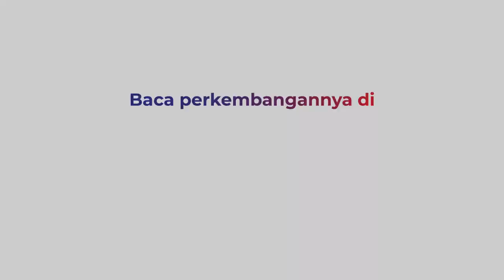Truk Muatan Es Krim Kecelakaan, Evakuasi Sopir Terjepit Berlangsung Dramatis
2 buah truk teronton terlibat kecelakaan di Jalan Raya Nganjuk-Jombang, di Desa Kedungrejo, Kecamatan Tanjunganom, Nganjuk, Jawa Timur, Senin (18/10) siang. Akibatnya 2 pengemudi truk terjepit dan menderita luka parah, ke 2 nya berhasl dievakuasi dan langsung di bawa ke RSUD Kertosono, Nganjuk.

Peristiwa bermula saat truk tronton bermuatan ice cream melaju dari Nganjuk Menuju Jombang, diduga karena sopir berusaha mendahului kendaraan didepannya, namun dari arah berlawanan muncul truk tronton yang lain. Kecelakaan lalu lintas ini, membuat arus lalu lintas dari Nganjuk ke arah Jobang dan sebaliknya, macet parah.